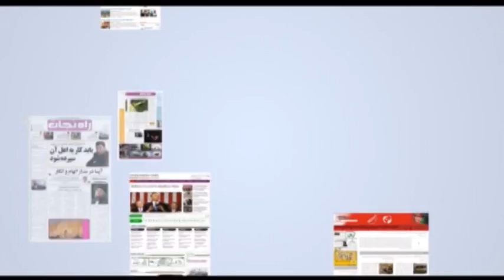Aghaze Rooz - 19 April 2019 / آغاز روز: ۳۰ حمل ۱۳۹۸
آغاز روز: گفتگو با مهمانان درمورد وضعیت اقتصادی، تجارتی، سیاسی و امنیتِ کشور.